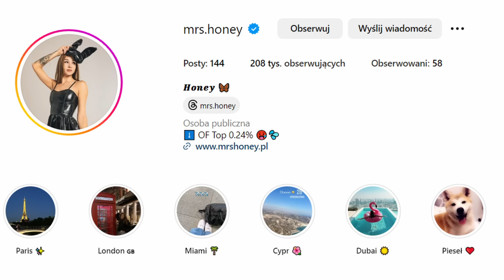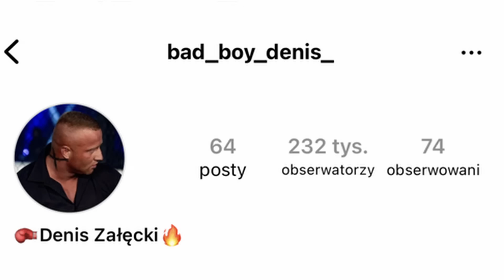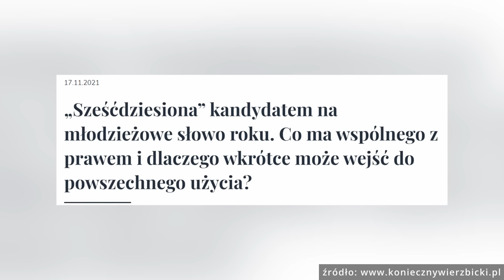WALKA „MASY” Z PRUSZKOWA - UPADEK SPOŁECZEŃSTWA (2024)